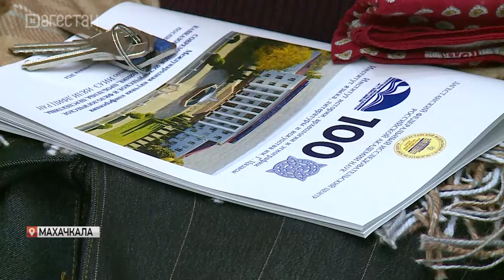Вековой юбилей отметили два института Дагестанского федерального исследовательского центра РАН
Истоки академической науки и наследие ученых Дагестана. Свой вековой юбилей отметили сразу два института Дагестанского федерального исследовательского центра РАН. К празднику также приурочили  международную научно-практическую конференцию. Ученые из разных уголков мира приехали в Дагестан, чтобы представить свои труды.